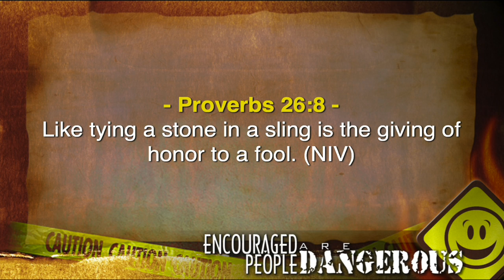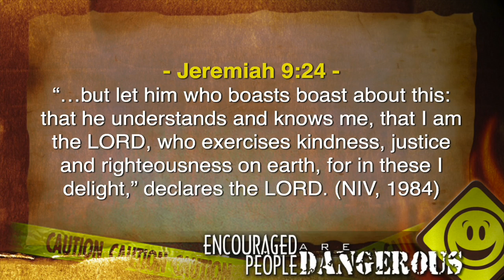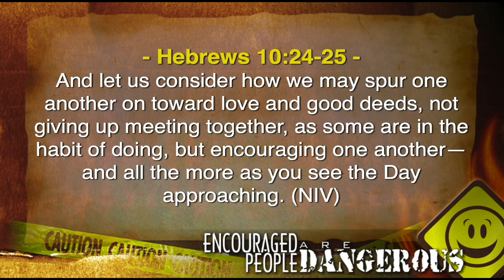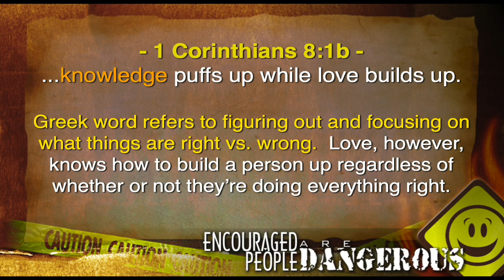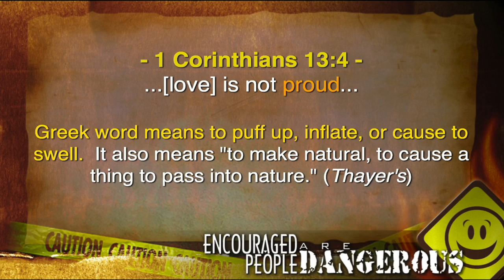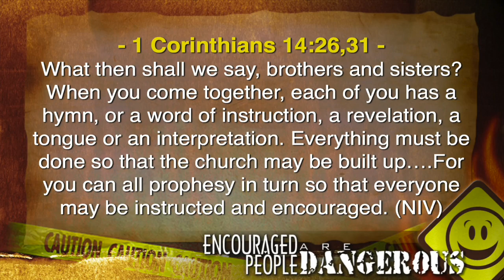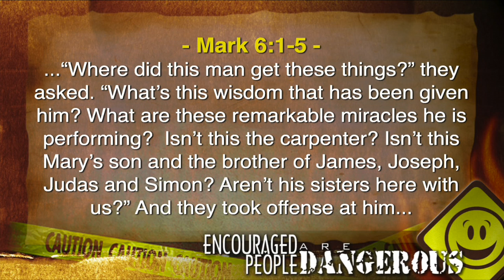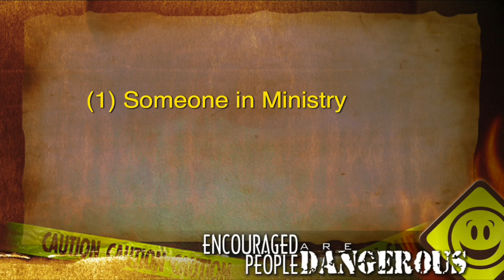Encouraged People are Dangerous - Art Thomas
Art Thomas preaches at Mount Hope Church in Lansing, Michigan, on October 28, 2012.  During this message, you'll witness a handful of people testifying to instant miracles that took place in the meeting.  By the end of the night, somewhere between 30-50 people had received some sort of healing from the Lord!  Jesus came "to destroy the works of the devil," and that's what He and His disciples have been doing for a couple thousand years.  Encouraged people are dangerous!